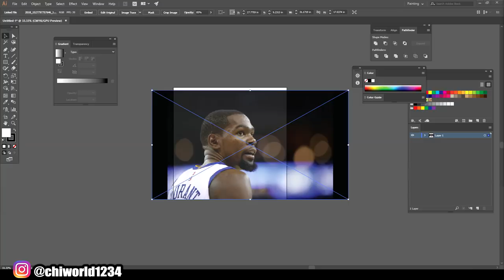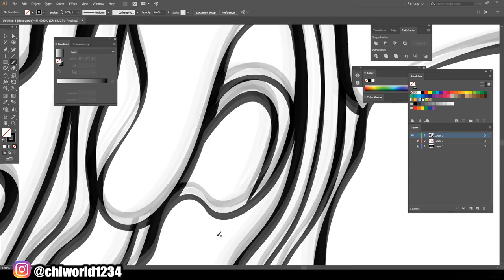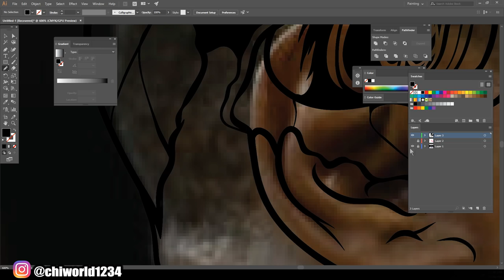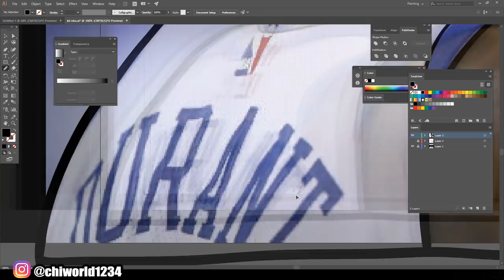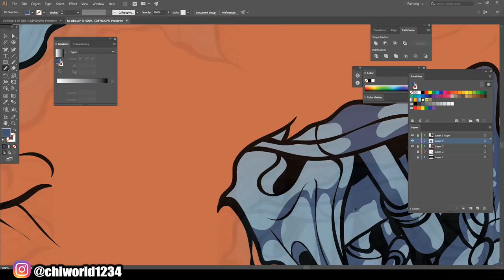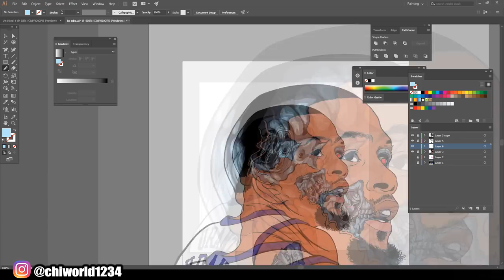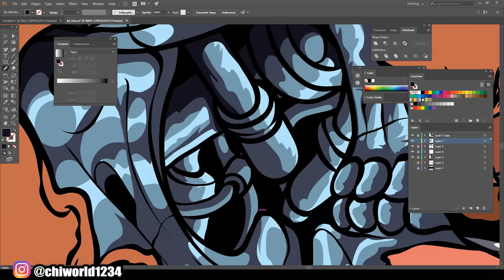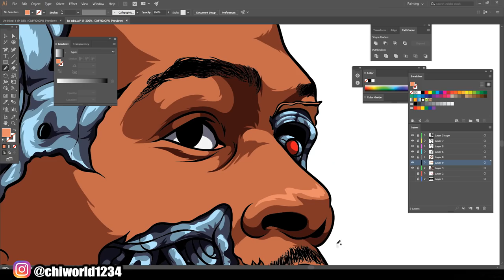Kevin Durant Terminator!! ( ADOBE ILLUSTRATOR )